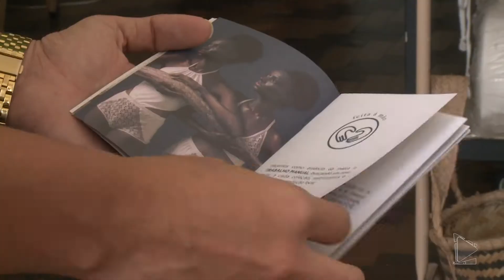Jornal da Manhã - 04/09/2019 (bloco III)